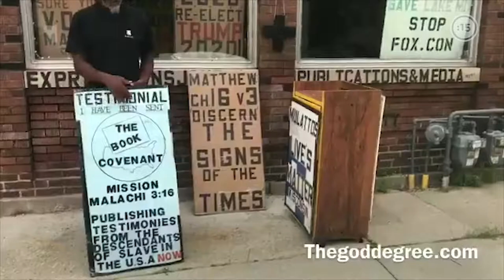¿Qué hay detrás del sospechoso asesinato de Bernell Trammell, afroamericano que apoyaba a Trump?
El asesinato de Bernell Trammell, un afroamericano de 60 años, generó sospechas. Se cree que el homicidio se debió a su afiliación política.

Trammell era una figura conocida y apasionada en la comunidad, pero fue repudiado por algunos ciudadanos cuando empezó a realizar carteles a favor del presidente estadounidense Donald Trump.

Un asaltante desconocido lo abatió a tiros en Milwaukee, Wisconsin, Estados Unidos el pasado jueves 23 de julio.

Un periodista local explicó que el hombre no tenía posesiones materiales, ni acceso a internet, lo cual descarta la posibilidad que su muerte se tratara de un asalto.

“Debido al conocido activismo político de Trammell y la posibilidad de que su asesinato pueda estar motivado políticamente, solicito respetuosamente que el fiscal de los Estados Unidos Matthew Krueger abra una investigación”, expresó Andrew Hitt, presidente del Partido Republicano de Wisconsin.